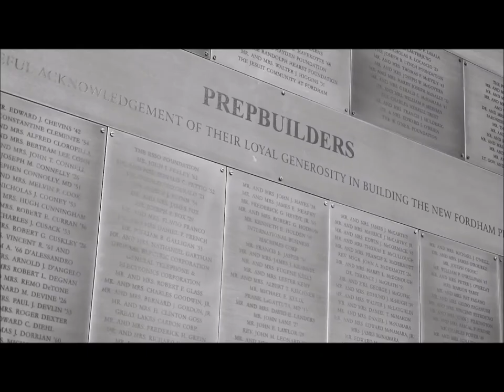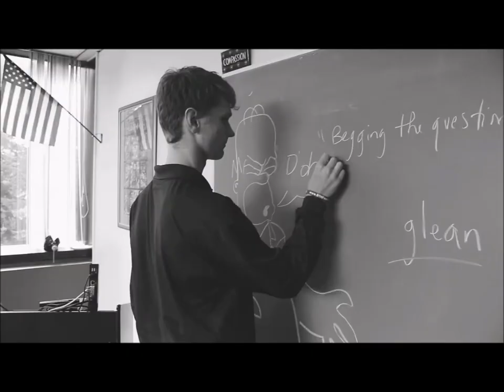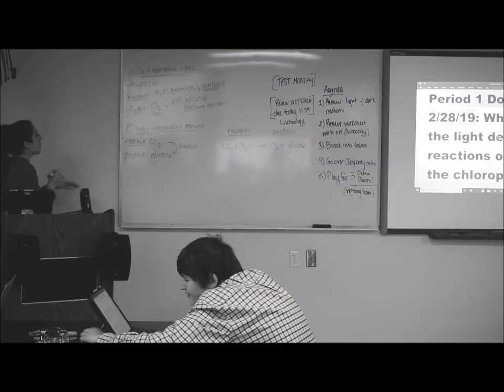Igniting Our Mission - FPTV